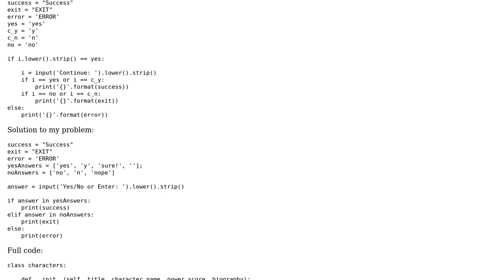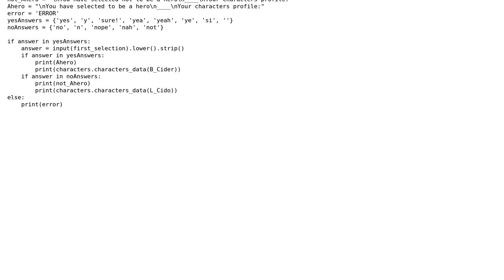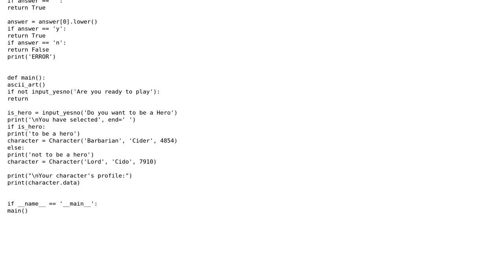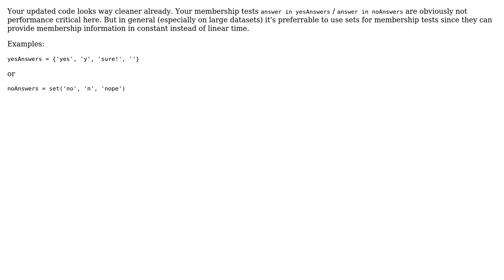Code Review: Asking for a yes/no user input (2 Solutions!!)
Code Review: Asking for a yes/no user input

With thanks & praise to God, and with thanks to the many people who have made this project possible! | Content (except music & images) licensed under CC BY-SA | Music | Images & others | With thanks to user riskypenguin user Reinderien user Mast user HTTP402 and the Stack Exchange Network Trademarks are property of their respective owners. You are responsible for your own actions.